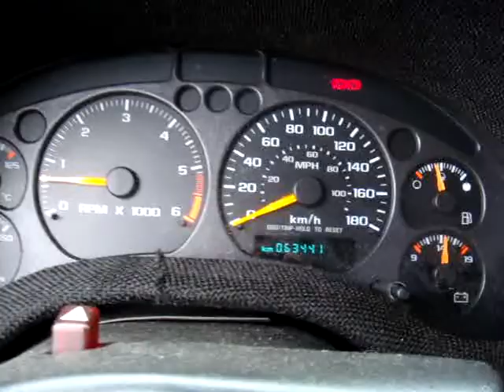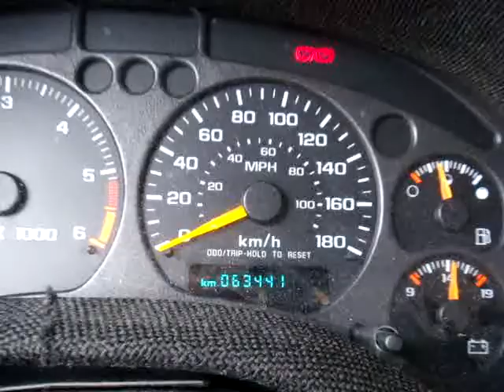Chevy s-10 extreme